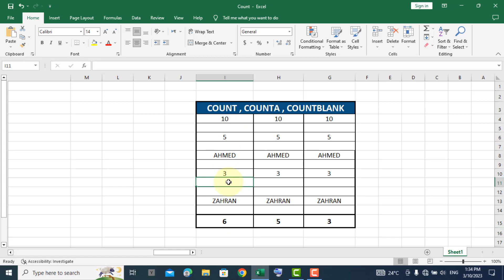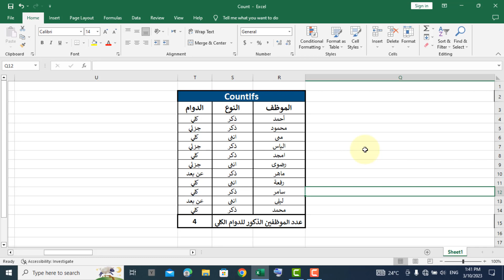شرح دالة count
COUNT , COUNTA , COUNTBLANK , COUNTIF , COUNTIFS شرح دوال العد